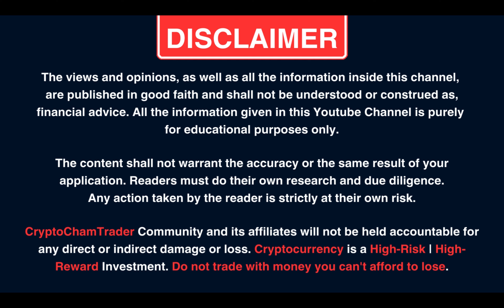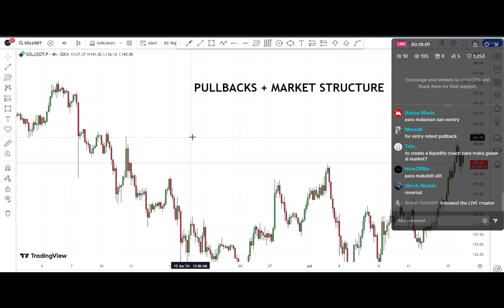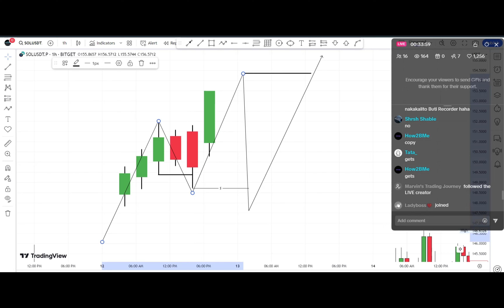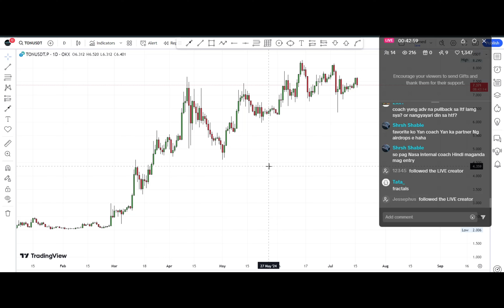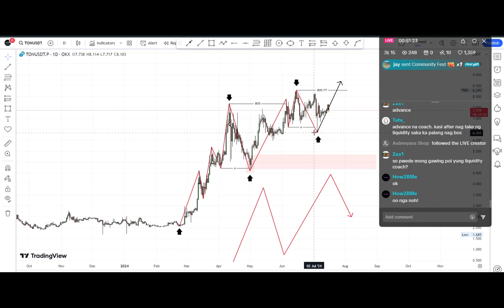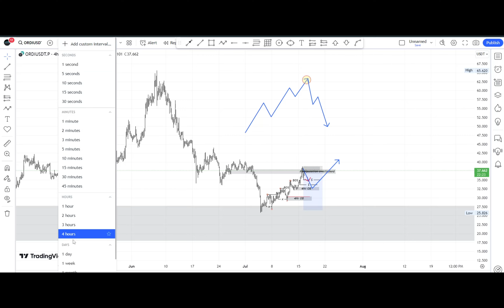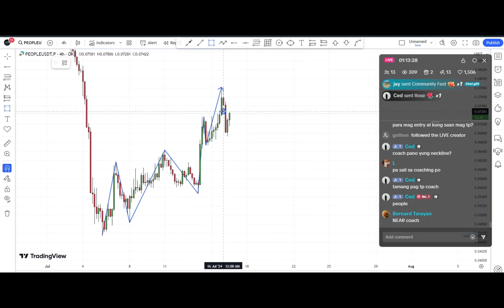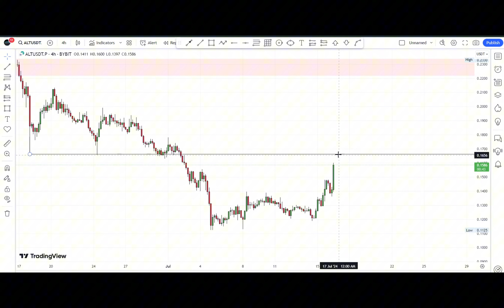Pullbacks + Market Structure (Understanding HTF & LTF)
Pullbacks - is when the price is making HH HL (for Uptrend) & LH LL (for Downtrend). This is necessary for the market to move, because it is taking liquidity on both sides of the market.

Once, you master pullbacks.

Then, market structure will be easy for you. Market structure is plotting the price from swing low to high, you will be able to know the best POI, entry, take-profit and exit in the market. You will also know where the liquidity is resting. You will be able to identify the internal and external structure of the market.